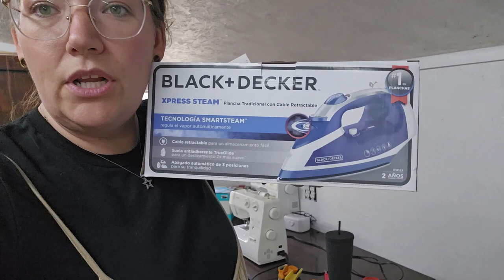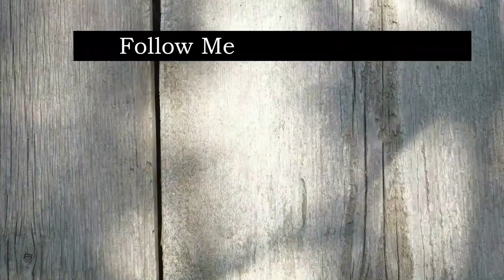Weekly Vlog #159: Alterations, Opportunities, and A Very Special Night!!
Hey Y'all!! Welcome back to another week in our lives! I''m so blessed to have y'all along with us this week! I hope you enjoy! If you like this kind of video, make sure you give me a thumbs up, leave a comment about what you liked most because I love hearing from you and interacting with you, also, make sure to subscribe to my channel so you don't miss any future content!
 Much Love,
Ivy